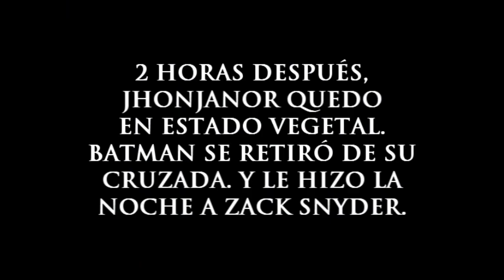Batman Vs Superman retrasada al 2016!!!!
JhonJanor (Príncipe de los Boludos) y Batman (El Mejor Detective del Mundo) Dan sus sinceras opiniones de la noticia.

Que Vergüenza. Esto solo demuestra que Warner Bros se lo inventó todo sobre la marcha. De seguro al final esta película es La Liga de la Justicia.

Mi Universo DC Loquendero terminará siendo mejor que el Universo DC del Cine y todo xD

Aunque bajandole a la calentura (Como dice el Buen Mr.Onaga), si nos ponemos a pensar, es para mejor...Almenos lo harán despacio...Pero yo quería ver una imagen del Nuevo BatTraje Joder!!!